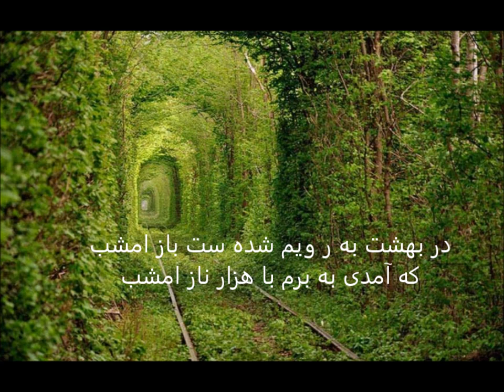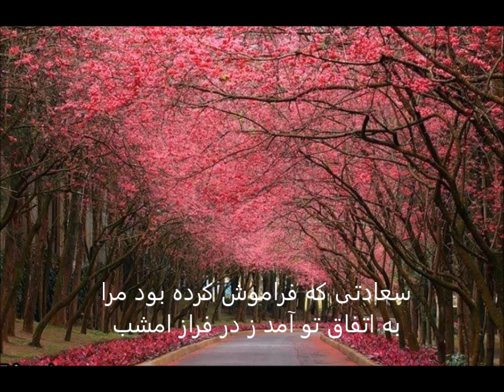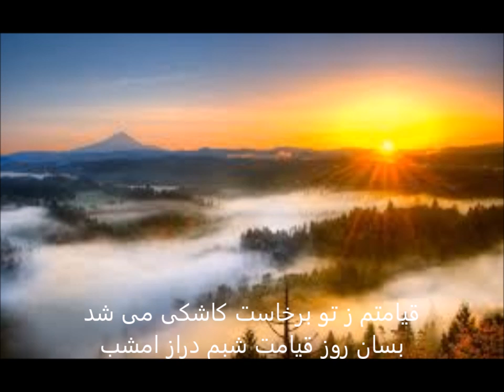قطعه بهشت - خواننده : علی خدایی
مهرداد پازوکی، پیانو
علی خدایی ، آواز
آتنا اشتیاقی ،ویولنسل